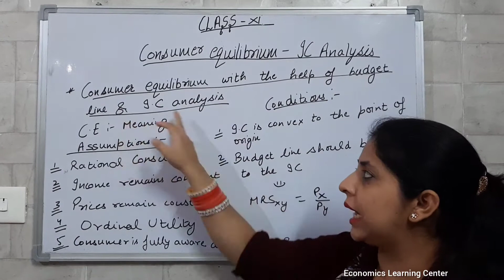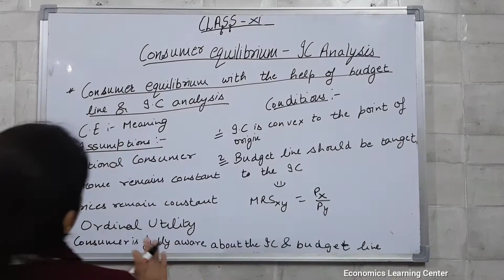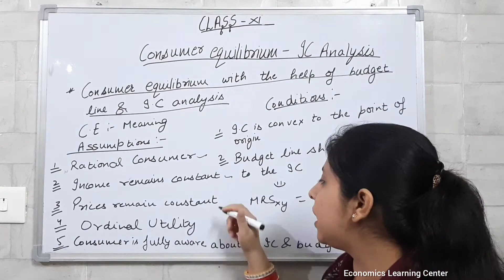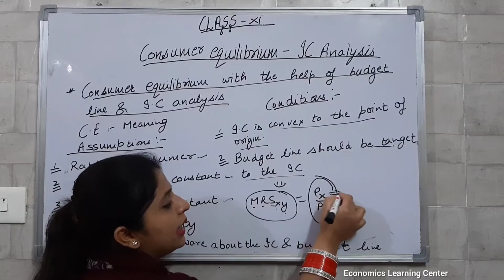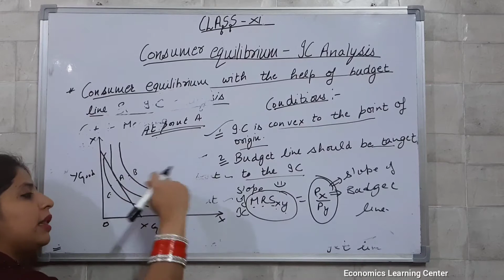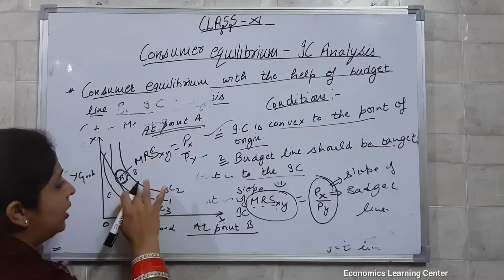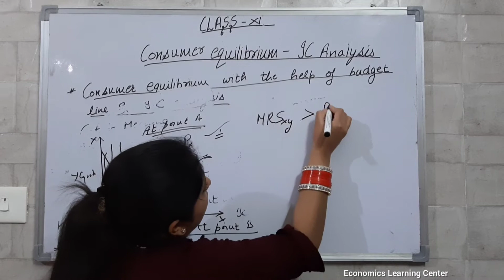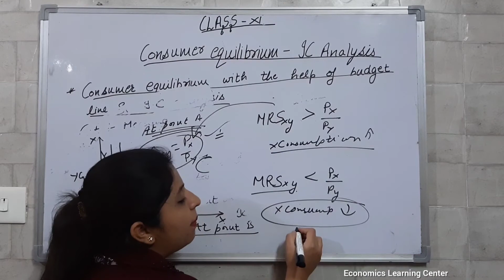Chapter 3 - Consumer’s Equilibrium with the help of Budget Line and Indifference Curve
Class 11 | Economics | Chapter 3 - Consumer’s Equilibrium - Indifference Curve Analysis